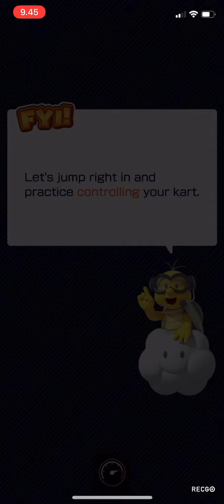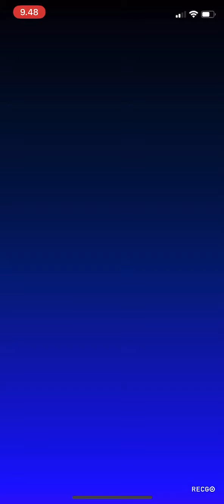Mario Kart Tour (iPhone X) Start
Nintendo is one of my favorite console. Old Mario games ❤️

This game is quite nice 👍🏼